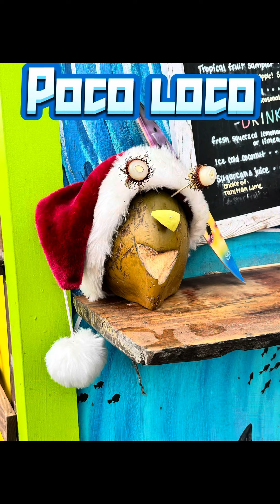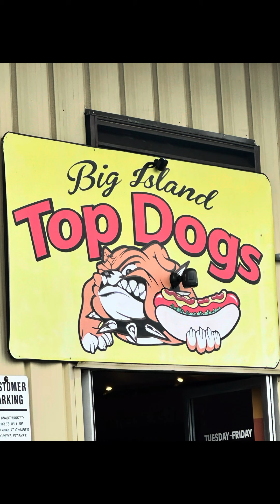My Hawaii Experience Day 2-3